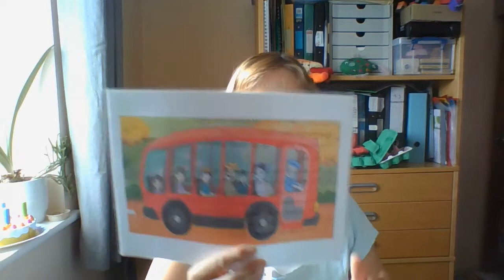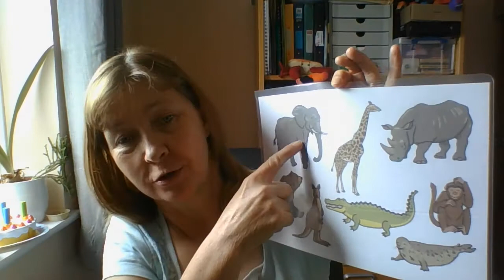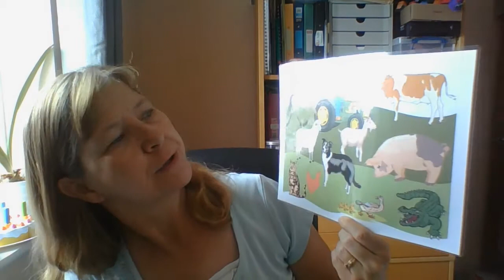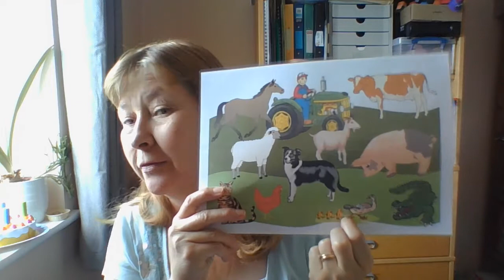Song time (with crocodiles)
Songs and Rhymes for toddlers with Ali Clark